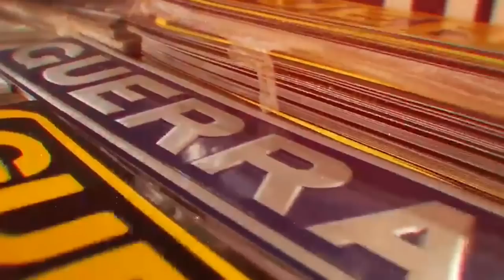ENTREGAMOS A SAVEIRO PARA A GANHADORA 😍